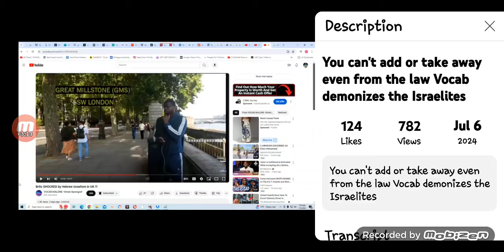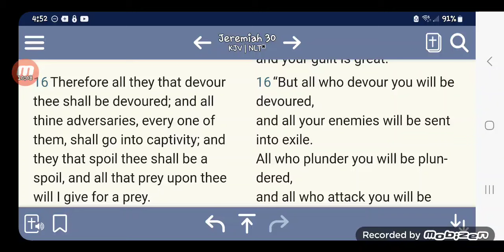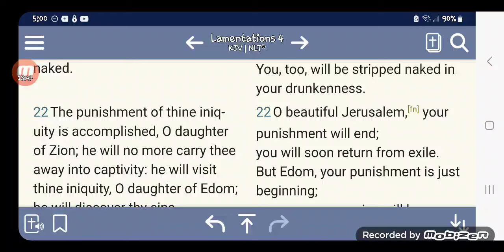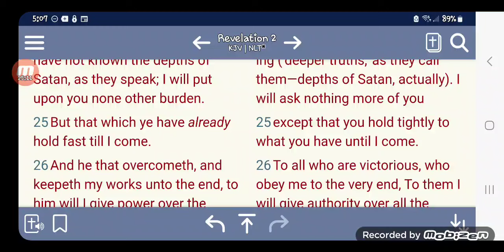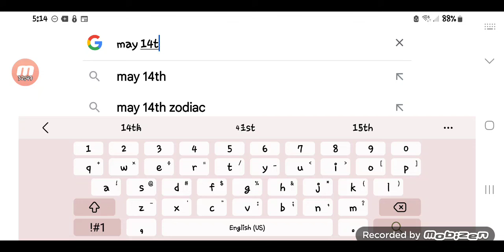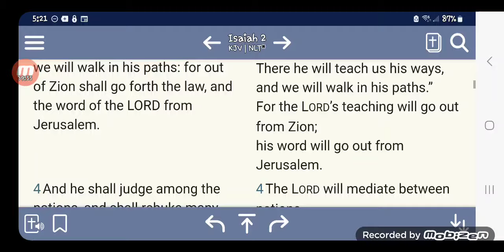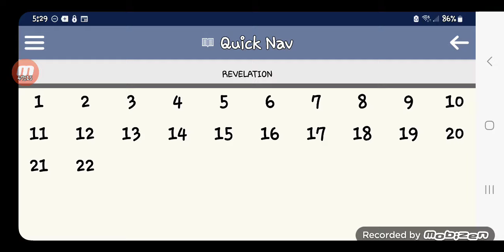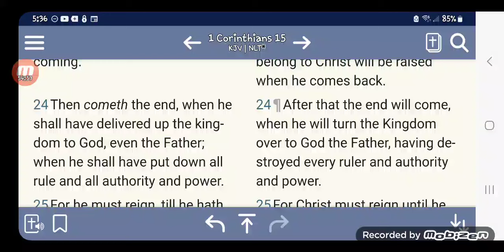Bible prophecy, WHICH PROVES 1948, was not the creation of the nation of Israel.